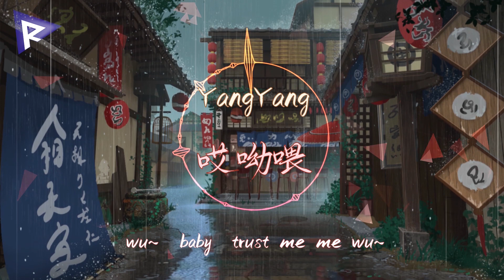YangYang - 哎呦喂 『擦去你眼角的泪 别哭了哎呦喂 原谅一次次的伤害让我们无所谓 写给你的melody 你要我怎么睡 没有你的世界仿佛 一直 在下坠』【動態歌詞Lyrics】【抖音】高清音質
演唱：YangYang

作曲：YangYang

作詞：YangYang

▼歌詞Lyrics▼

擦去你眼角的泪
别哭了哎呦喂
原谅一次次的伤害让我们无所谓
写给你的melody
你要我怎么睡
没有你的世界仿佛 一直 在下坠
擦去你眼角的泪
别哭了哎呦喂
写给你的melody
你要我怎么睡
这感情
还要不要再继续
我不想 你太委屈
迷失在有你的梦里
坠落孤单的沼泽里
so loony
记忆中你模糊的脸
消失在我眼前这一切仿佛在昨天
babe
我坐在窗边看不见光线
摇晃的窗帘 不经意 拨动我心弦
如果还有如果不会让你走
你说我冷血 like animal
wu～ baby trust me me wu～
i can doing everything for you my baby wu～
有太多的情话在你耳边悄悄说
习惯每个夜晚你的呼吸陪着我
孤独在夜晚 蔓延
眼泪在夜空 盘旋
擦去你眼角的泪
别哭了哎呦喂
写给你的melody
你要我怎么睡
擦去你眼角的泪
别哭了哎呦喂
写给你的melody
你要我怎么睡
这感情
还要不要再继续
我不想 你太委屈
so loony
她让我迷失自己
这座没有爱的city
走到哪里都是的回忆
我这该死的Memory
别再哭了 哎呦喂
我会心碎 哎呦喂
是我输了 哎呦喂
你想我吗 哎呦喂
你想我吗？
彼此伤人的话就别说啦
这次决定要走
要逃离孤单星球
把伤心丢在太平洋 要忘掉你的所有
这是我最后一次写给你悲伤的歌
要学会爱自己别再去相信水瓶座
对不起说了 太多
全部都是我 的错
那个最混蛋的是我
如果一切都是 如果
擦去你眼角的泪
别哭了哎呦喂
写给你的melody
你要我怎么睡
这感情
还要不要再继续
我不想 你太委屈
so loony

▲歌詞Lyrics▲